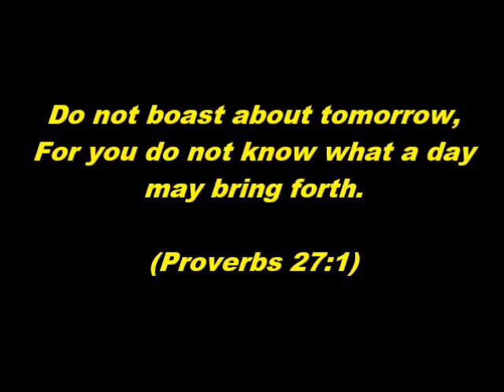Edge of tomorrow